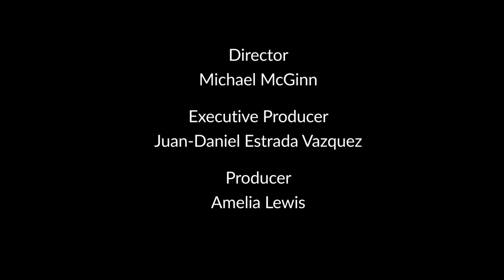The Minute - January 17th, 2024